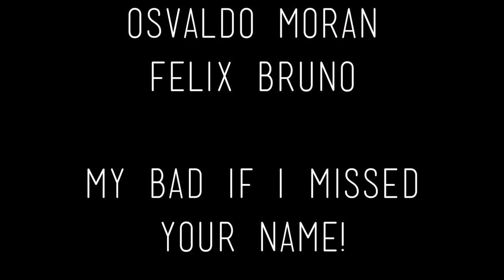Javier Mendez 2013 Street Footage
a whole lotta footy from 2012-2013. mostly filmed while i was 15-16.

CURTAINS didnt fall through as planned. Everyone agreed to release all their own parts, so heres mines.

Life, family, and more life just got in the way of how we envisioned CURTAINS to be. I worked pretty hard for these clips.

all clips were in either New Jersey or Philly. being im from CAMDEN New Jersey, had to put my city on. YOU SEEN NORTHGATE HERE FIRST! the homies and me made it to what it is. youre welcome haha